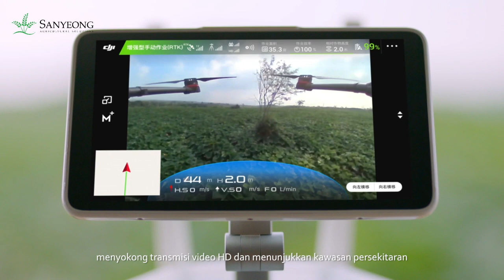DJI AGRAS MG-1P Drone Pertanian 2018 Malaysia (BM)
Sanyeong Agricultural Solutions Sdn Bhd adalah Pengedar Tunggal Sah DJI dan Pusat 3S Drone Pertanian DJI Agras MG Series di Malaysia.